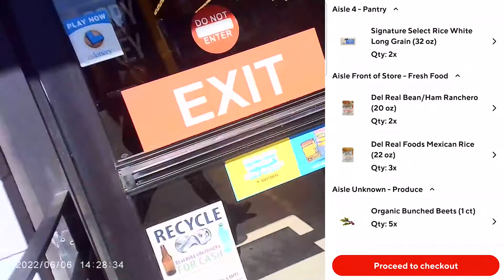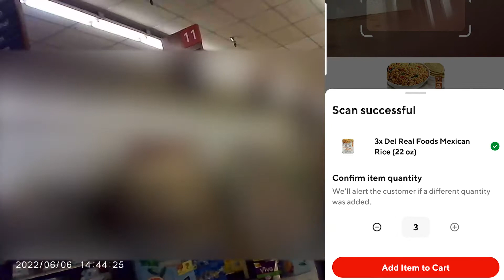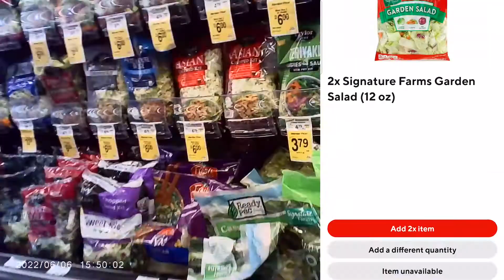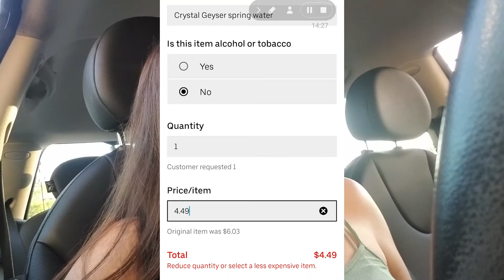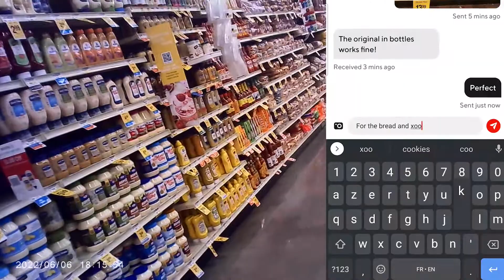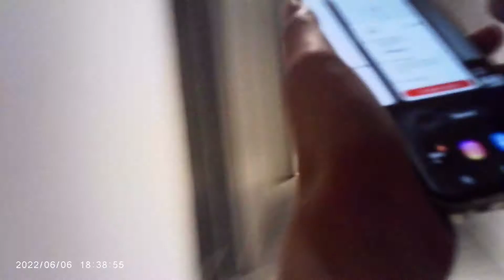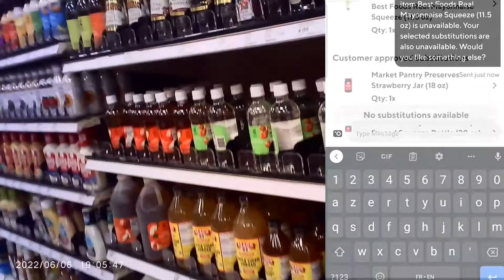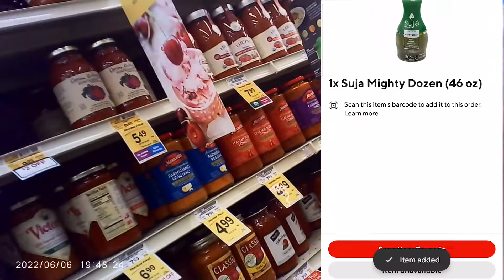How high Doordash base pay can get?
Lately my Doordash base pay have been more than double the tip amount when it used to be the contrary. How is Doordash base pay in your market?

***LINKS***

Get an extra 15c / gallon cash back and save money on every time you get gas with my Upside code: LISA55792